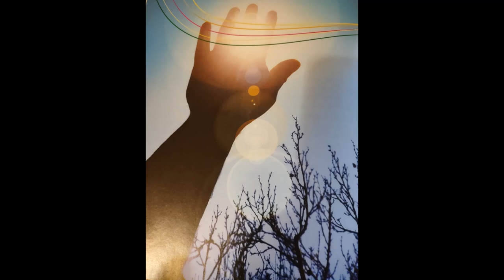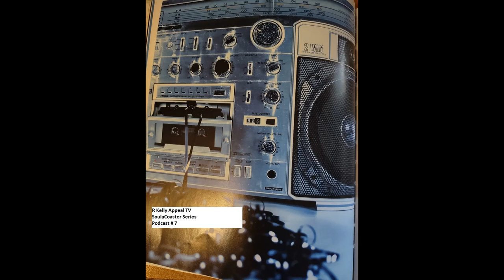Podcast#7 R-Kelly Appeal TV Memoirs (Ribbon In the Sky, In the Basement, End of ACT 1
In this podcast, you are introduced to the efforts of Ms. McLin towards Robert's musical career. There are some teenage lessons you will hear during this segment. Listening discretion is advised. This is the end of ACT one.